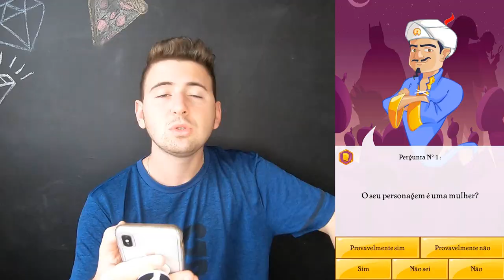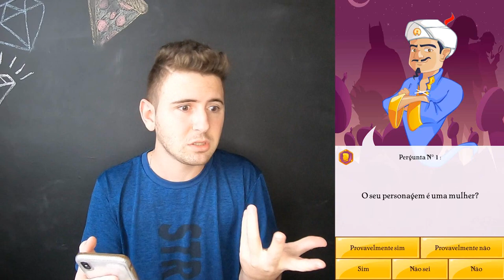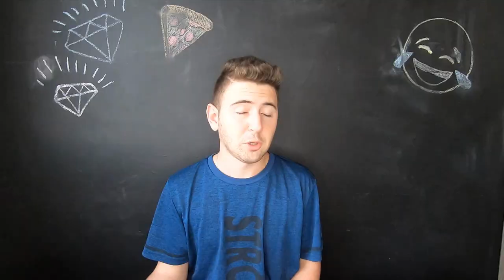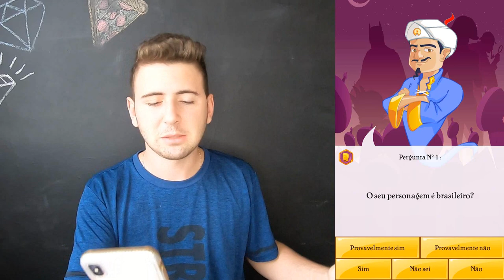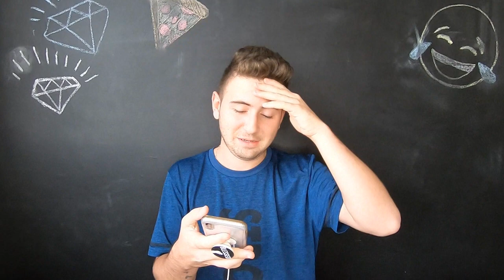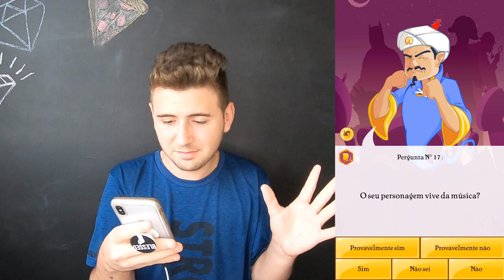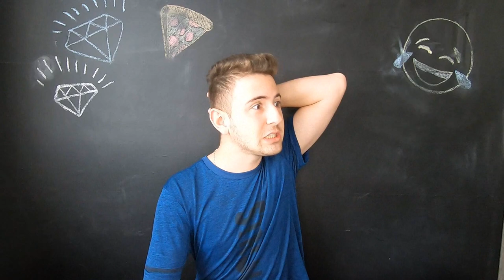O AKINATOR ME DESCOBRIU! (ESTOU COM MEDO)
Nesse vídeo eu testei o akinator novamente só que agora foi para saber se ele me conhecia!